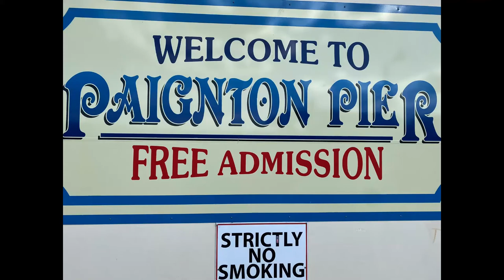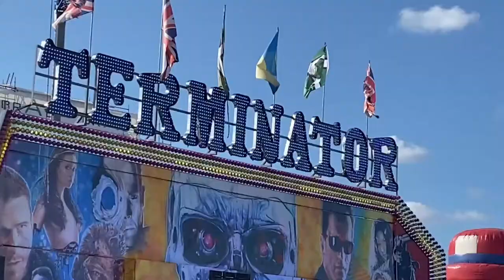Paignton Pier, Devon.